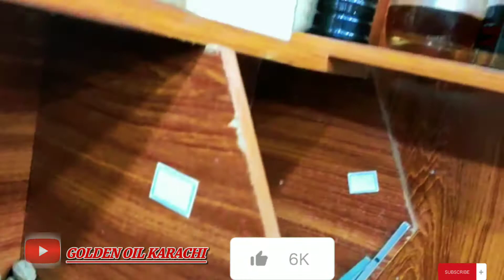parent best oil shop Karachi Pakistan Live video